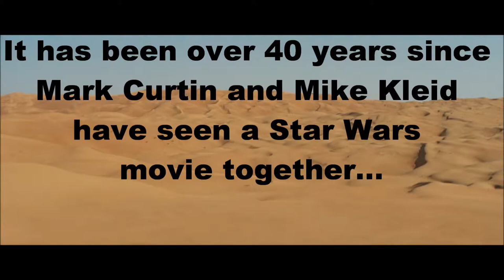Amarillo by morning Star Wars commercial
Looking forward to seeing my old friend, Mark Curtin at the upcoming Star Wars movie, so I made this trailer.